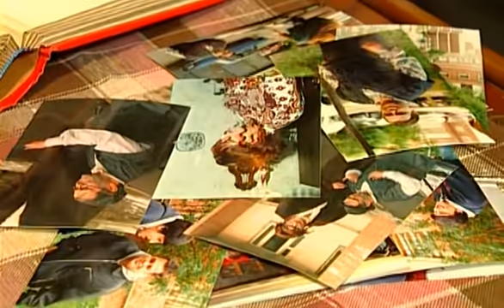Осторожно модерн 2. Отцы ботаника